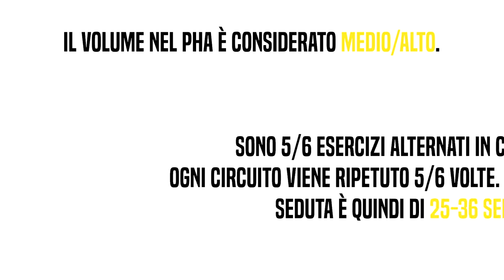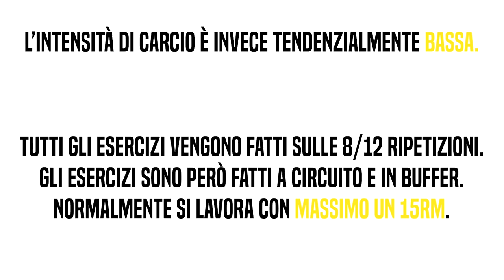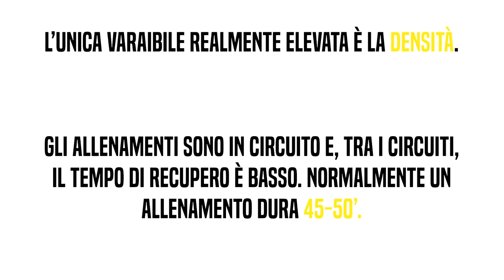PHA | L'allenamento ideale per le donne (davvero così?)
Il PHA viene presentato spesso come l'allenamento ideale per le donne. Di cosa si tratta? E' veramente così fondamentale ed efficace?

LINK UTILI

Come contattarci?!

-rhinocoaching.it-